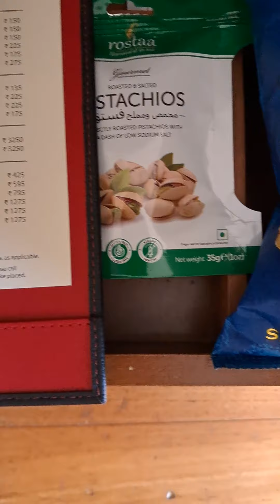Oberoi Hotel Bengaluru